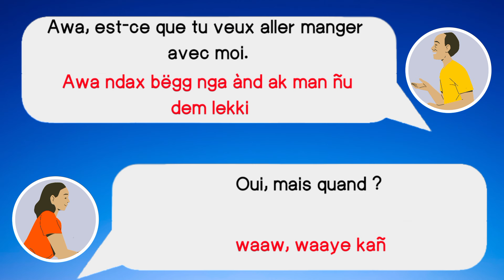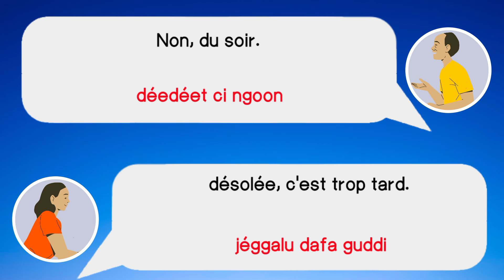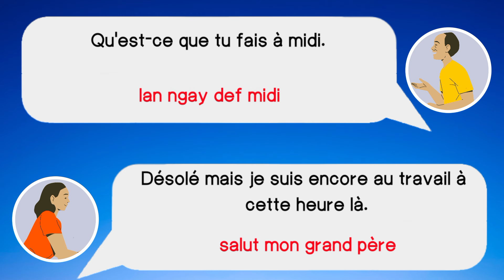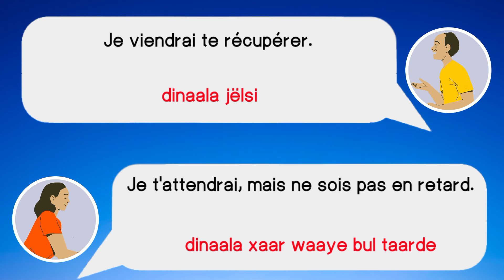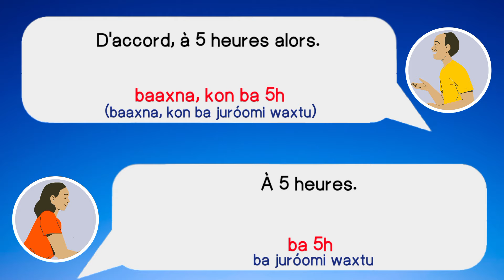Apprendre français en wolof (dialogue)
Kaay fii  jàng français🇲🇫 ci wolof🇸🇳 lu yomb 📢

Salut les amis et bienvenue dans cette nouvelle vidéo. Cette dernière, vous enseigne comment dialoguer librement pour fixer un rendez-vous avec un ami ou un collègue. Il suffit juste de regarder la vidéo jusqu'à la fin pour comprendre facilement.